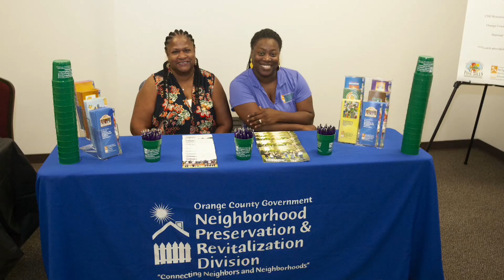OCFL Update | Pine Hills Small Business Appreciation Week